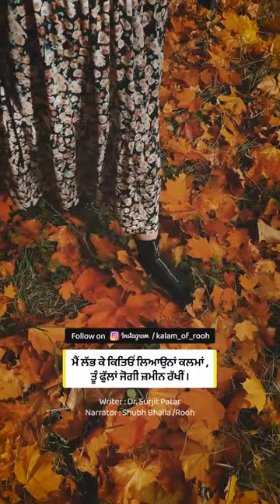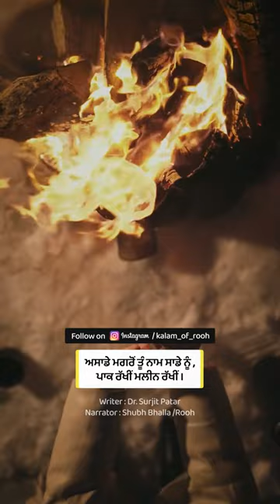Surjit Patar Punjabi Poetry | Je Aayi Patjhad | Kalam of Rooh | Shayari Kavita for Whatsapp Status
Surjit Patar Punjabi Poetry | Je Aayi Patjhad | Kalam of Rooh | Shayari Kavita for Whatsapp Status, Instagram Story, Facebook, Tiktok, and Snapchat.

Welcome to My Official Youtube Channel (Kalam of Rooh).

►  CREDITS:

• Writer: Dr. Surjit Patar
• Narrator: Shubh Bhalla /Rooh
• Editor: Shubh Bhalla
• Label: Kalam of Rooh